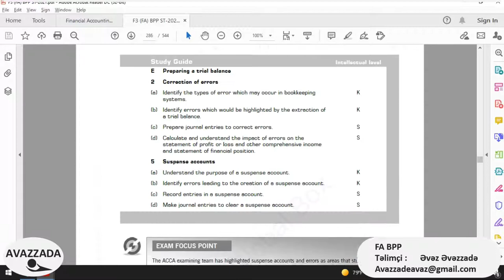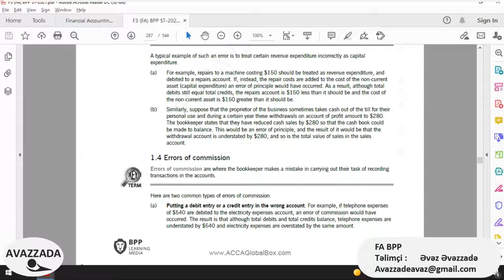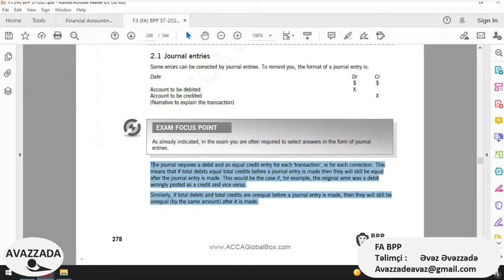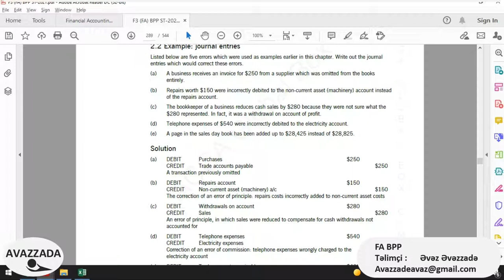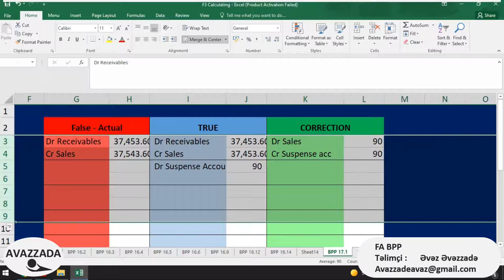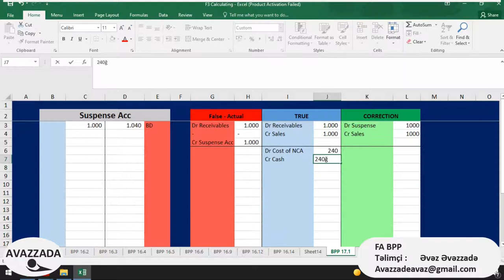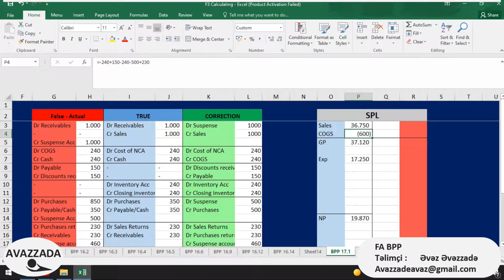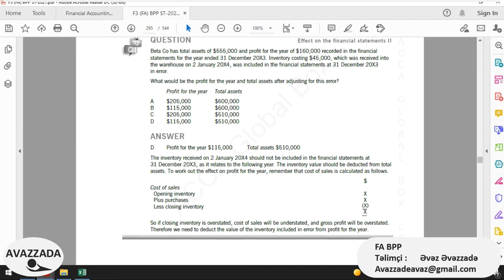ACCA Financial Accounting FA F3 BPP Study text Chapter 16 Correction of errors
ACCA Financial Accounting FA F3 BPP Study text Chapter 16 Correction of errors explanation
İmtahan öncəsi təkrar üçün qısaldılmış PDF variantı. Linə daxil olub yükləyə bilərsiniz.
0:00 Intro
1:05 Types of error in accounting
5:16 1.1 Errors of transposition
6:56 1.2 Errors of omission
9:01 1.3 Errors of principle
13:03 1.4 Errors of commission
19:26 1.5 Compensating errors
22:01 1.6 Summary: errors that can be detected by a trial balance
25:16 2 The correction of errors
26:11 2.1 Journal entries
34:13 2.2 Example: journal entries
45:37 2.3 Use of journal entries in examinations
46:26 2.4 Suspense accounts
49:37 2.5 Use of suspense account: when the trial balance does not balance
53:10 2.6 Example: transposition error
57:40 2.7 Example: error of omission
1:00:43 2.8 Example: error of commission
1:03:50 2.9 Use of suspense account: not knowing where to post a transaction
1:04:40 2.10 Example: not knowing where to post a transaction
1:05:28 2.11 Suspense account might contain several items
1:08:21 2.12 Suspense accounts are temporary
1:32:58 2.13 Effect of corrections of errors on profit for the year end and total assets